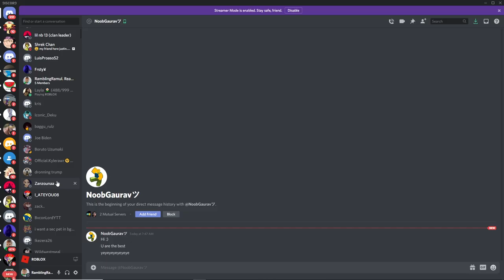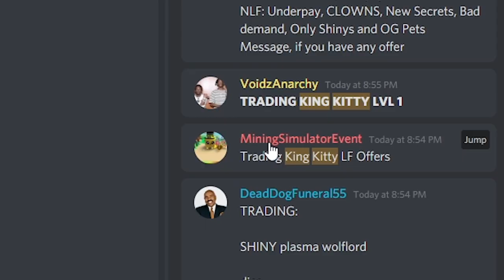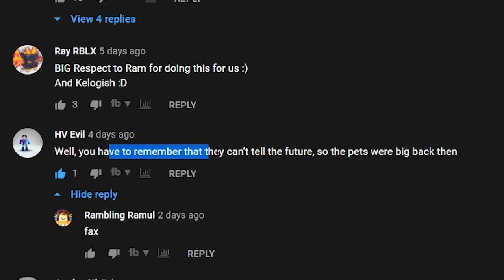😱MY BIGGEST L TRADES in Roblox Bubble Gum Simulator